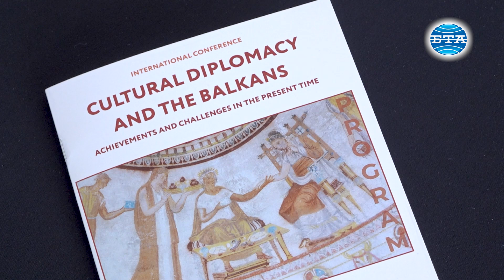Тодоров: Най-добрият начин да се преборим с конфликтите е повишаването на собствената ни култура